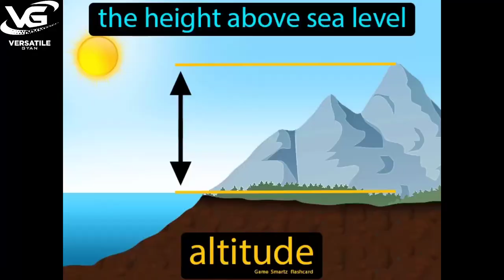Samundra Ka pani khara Kyu Hota hai ।। Why sea Water is salty Hindi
About Video :- Aaj Hum aapko is video me batayege ko samundra me nadiyo ka pani jata hai fir bi samundra ka pani itna khara kyu hota hai to video ko pura dekhe or hame support karee.

Why sea water is salty
samundra ka pani khara kyo hota hai
samundra ka pani khara kyu hota hai
why ocean water is salty
why sea water salty in tamil
why sea water salty in hindi
why sea water is salty kannada
why sea water sty in telugu
samundra ka pani khara kyu hai
kyo samundra ka pani khara hota hai
समुंद्र का पानी खरा क्यों होता है
क्यों समुंद्र का पानी खरा होता है
Why Sea water is salty than river
sea water salty
ocean water salty
indian sea water

2020 Indian railway train start